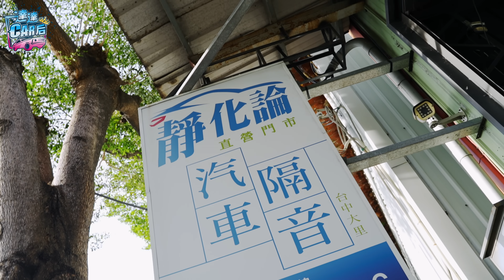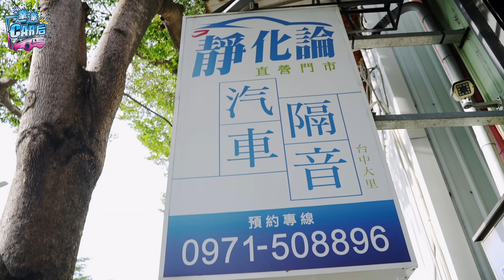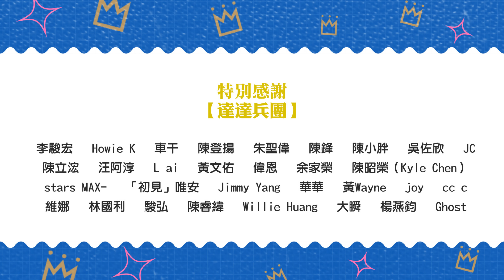愛車慘變漏水車？本田的通病我也遇到了！車室發霉、地墊全濕、鈑件又生鏽！這台FIT到底要多衰？ @reeca5533 | 達達CAR后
常常聽聞FIT車友的通病之一就是漏水，沒想到今天也讓我遇到了！
遇到下雨天不僅地墊全濕，整個車內還有一股濃濃的霉味...
只好再回到台中找 @reeca5533幫我抓漏看看，究竟是哪裡漏水？
如果你也開FIT、或是你也是本田粉，那這集一定要看！

時間軸:
0:00 精采預告
0:30 發現漏水
3:32 求救靜化論
5:50 防水工程
9:55 完工驗收